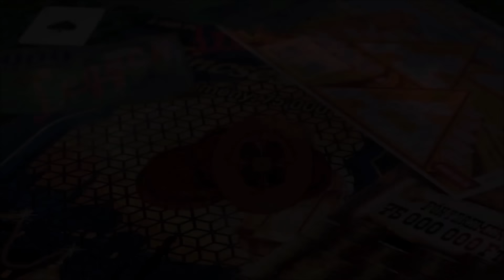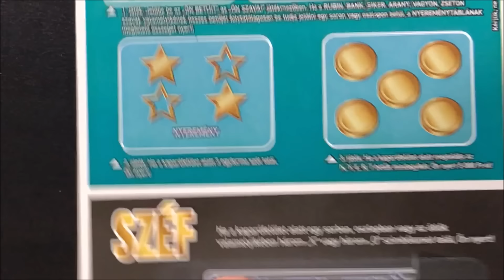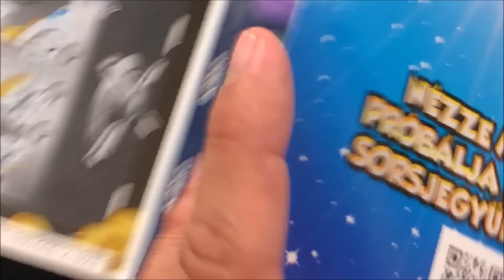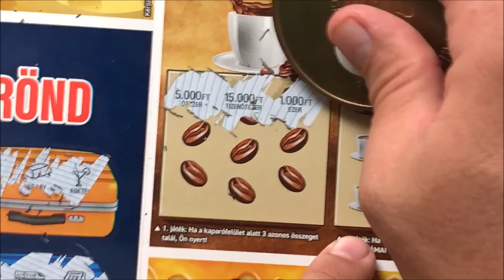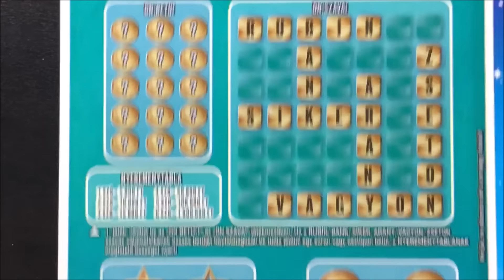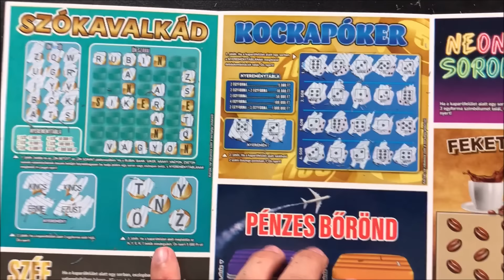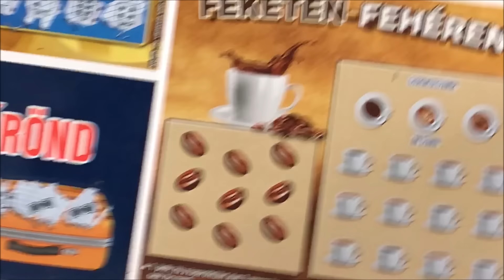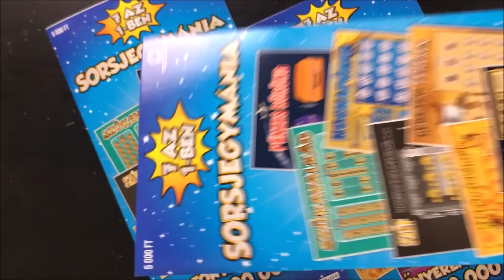Sorsjegymánia teljes pakk kaparás 12. rész, sorszámok: 023-024